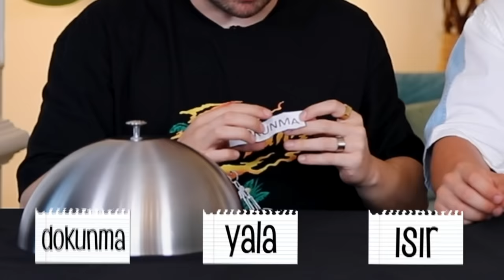100 KAT YİYECEK MEYDAN OKUMASI !?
Ben Enes Batur , Ekip ile bilikte 100 katlı yemek yedik. Cezalı ne gelirse herkes küçük büyük orta yemek zorundaydı , ısır yala yada öp challenge. Eğlenceli ve komik bir video oldu iyi seyirler.